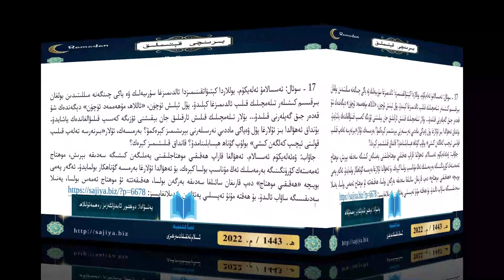017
( *«كىمكى ياخشىلىققا دالالەت قىلسا، ئۇنىڭغا شۇ ياخشىلىقنى قىلغۇچىغا بېرىلگەن ساۋابنىڭ ئوخشىشى بېرىلىدۇ».*
 ئاڭلاڭ،  ئابونە بولۇڭ، ئىنكاس يېزىڭ باشقىلارغىمۇ تارقىتىڭ ئاللاھ رازى بولسۇن💐💐💐)